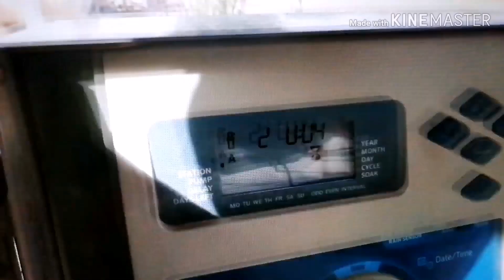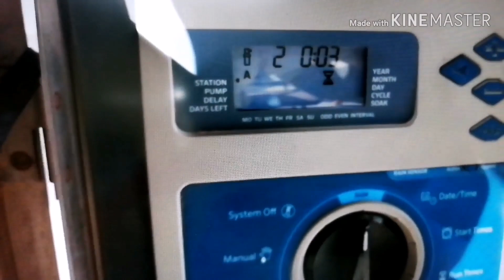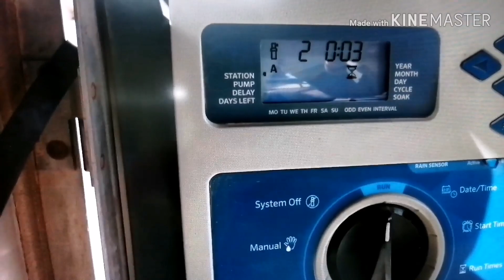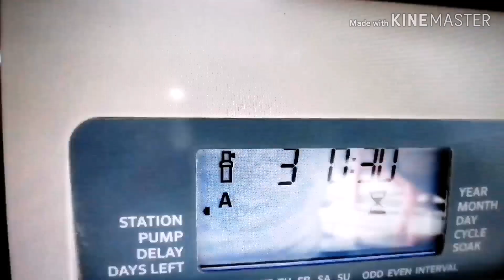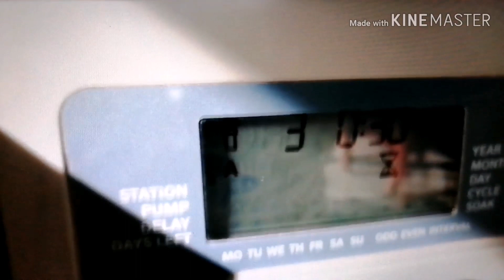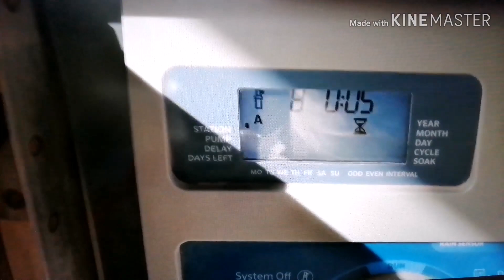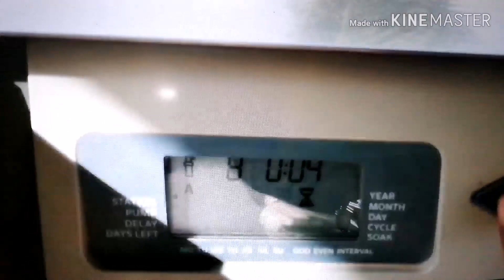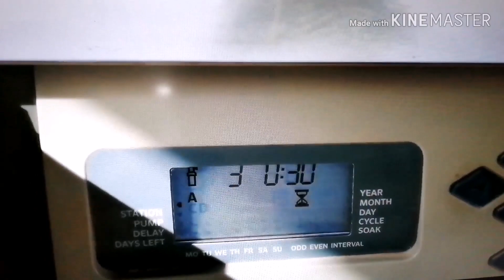COME AND YOU WILL KNOW THE QUALITY OF WATER YOU NEED TO DRINK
General Patronage, Young and Adults are Allowed